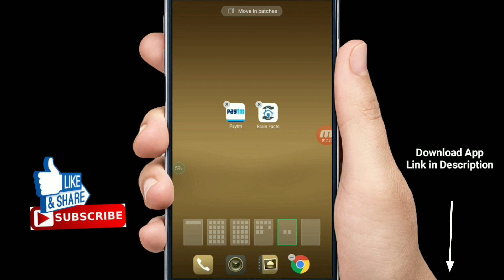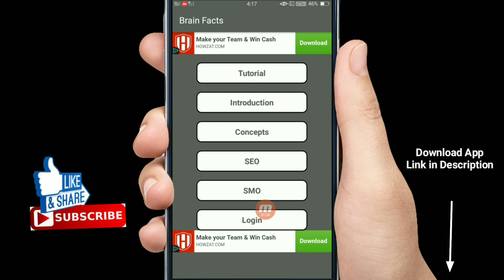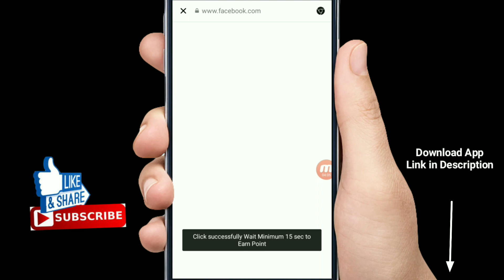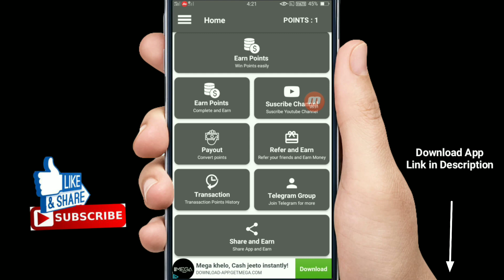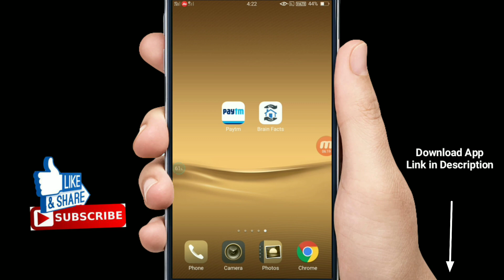5 रुपये होते ही PAYTM करो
Hi Guys ,

5 रुपये होते ही PAYTM